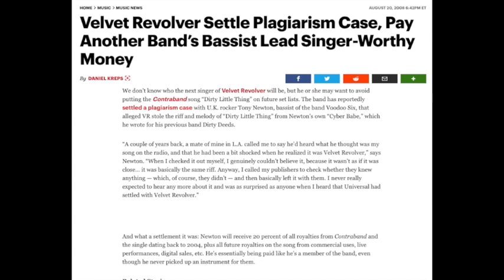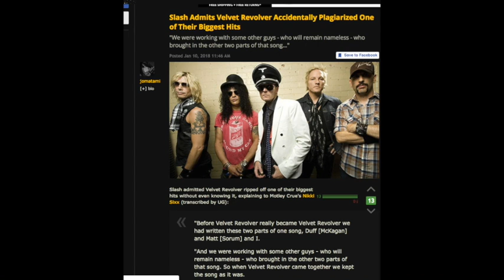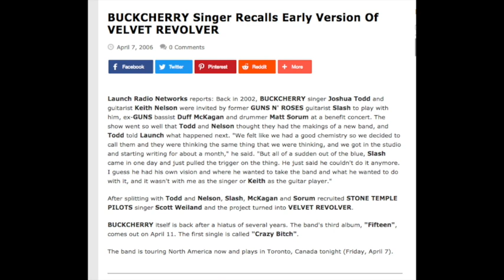Guns N' Roses News: Velvet Revolver Get Sued For Plaigarism